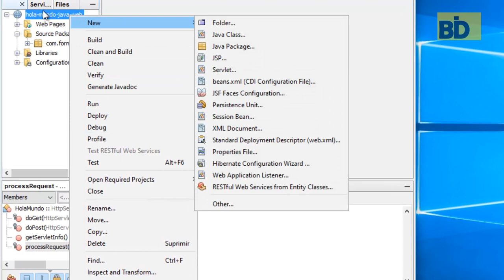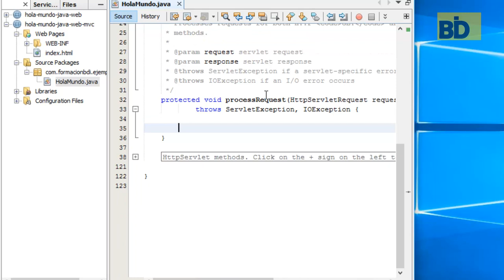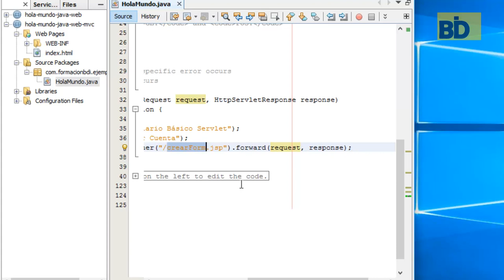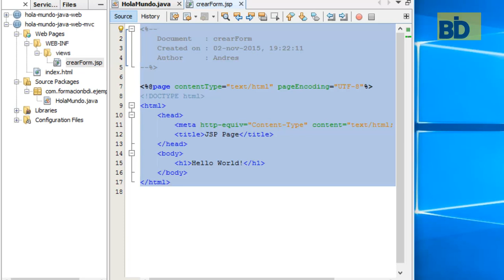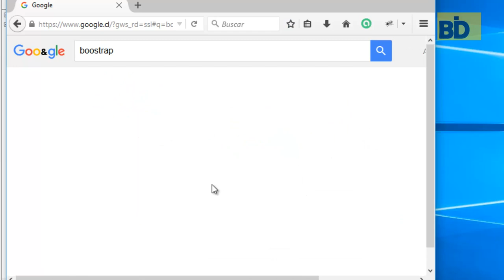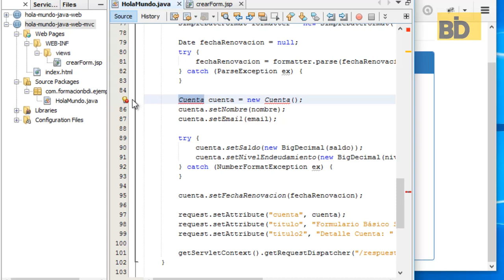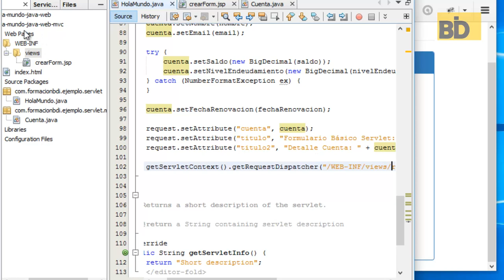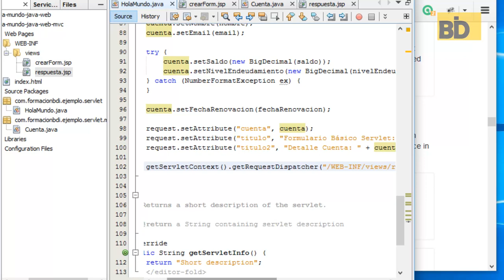Curso Java EE y Frameworks - Módulo 1: Ejemplo Servlet MVC - Formulario